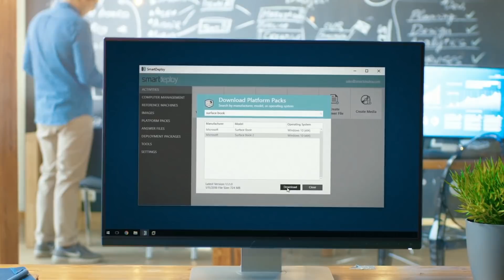HoloLens Phones Home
On this edition of First Ring Daily, we travel home, HoloLens 2 is now available, and did we mention it has been a long week.